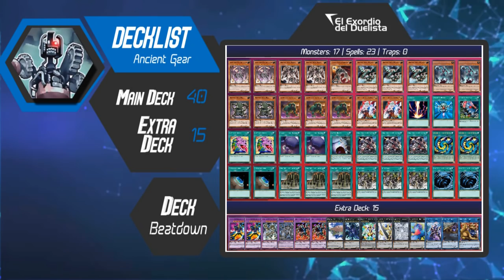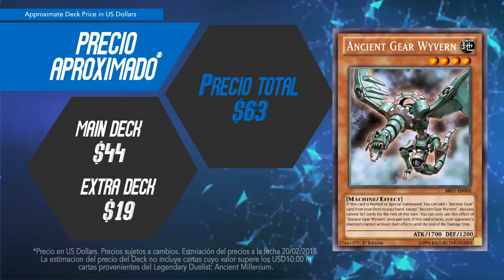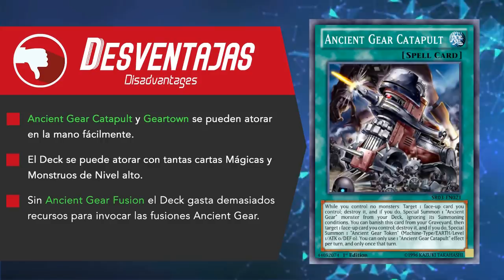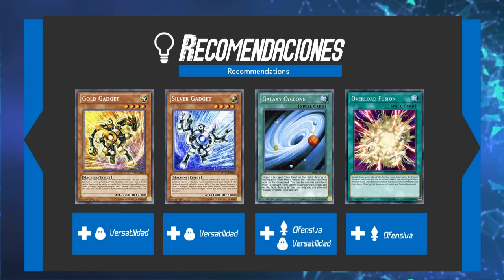Ancient Gear Deck (February/ Febrero 2018) [Duels & Decklist] Post Legendary Duelist 2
Ancient Gear Deck (February/ Febrero 2018) [Duels & Decklist] (Yu-Gi-Oh) Post Legendary Duelist: Ancient Millenium / Legendary Duelist 2

Ancient Gear Deck | DECKLIST

MONSTER | 17

SPELLS | 23

Raigeki
Monster Reborn
Mystical Space Typhoon  2
Limiter Removal
Pot of Desires | 2
Foolish Burial Goods | 2
Power Bond
Ancient Gear Catapult | 3
Ancient Gear Fusion | 2
Terraforming | 2
Ancient Gear Fortress | 3
Geartown | 3

TRAPS | 0

Chaos Ancient Gear Giant | 2
Ultimate Ancient Gear Golem
Angient Gear Golem Megaton
Ancient Gear Howitzer | 2
Phantom Fortress Enterblathnir
True King of All Calamities
Number S39: Utopia the Lightning
Number 39: Utopia
Tornado Dragon
Number 41: Bagooska the Terribly Tired Tapir
Decode Talker
Qliphort Genius
Missus Radiant

This video was created to teach how to Use the Deck "Ancient Gear" of the Yugioh Trading Card Game, so it's an educational video even if the video is in the Video Games category.